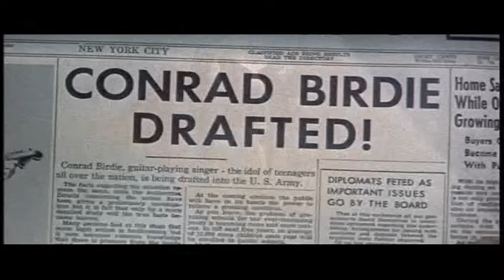Ann-Margret BYE BYE BIRDIE title song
Beginning and ending